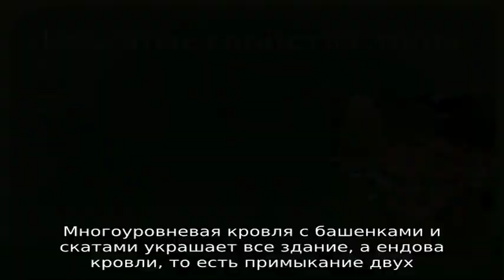Записи с тегом 'ендова'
ендова - Glav-Dacha.ru - всё про дачу, сад, огород и выращивание растений